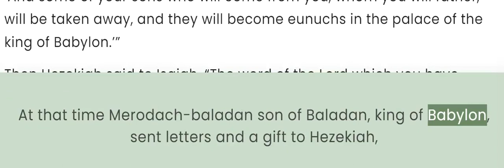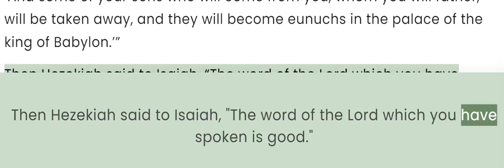Isaiah 39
Hezekiah Shows His Treasures

At that time Merodach-baladan son of Baladan, king of Babylon, sent letters and a gift to Hezekiah, for he heard that he had been sick and had recovered.
Hezekiah was pleased, and let them see all his treasure house, the silver, the gold, the balsam oil, the excellent olive oil, his entire armory, and everything that was found in his treasuries. There was nothing in his house nor in all his realm that Hezekiah did not let them see.
Then Isaiah the prophet came to King Hezekiah and said to him, “What did these men say, and from where did they come to you?” And Hezekiah said, “They came to me from a far country, from Babylon.”
Then he said, “What have they seen in your house?” So Hezekiah answered, “They have seen everything that is in my house; there is nothing among my treasuries that I have not let them see.”
Isaiah then said to Hezekiah, “Hear the word of the Lord of armies,
‘Behold, the days are coming when everything that is in your house, and what your fathers have stored up to this day, will be carried to Babylon; nothing will be left,’says the Lord .
‘And some of your sons who will come from you, whom you will father, will be taken away, and they will become eunuchs in the palace of the king of Babylon.’”
Then Hezekiah said to Isaiah, “The word of the Lord which you have spoken is good.” For he thought, “For there will be peace and truth in my days.”